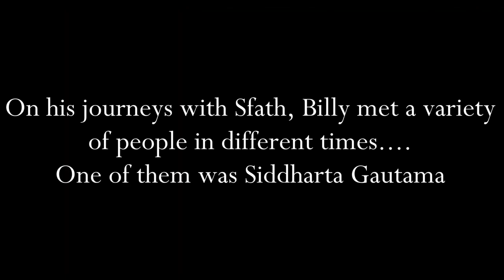Billy Meier: Siddharta Gautama & The Permanent State Daily Meditation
A presentation on the life of Siddharta Gautama & The Permanent-State Daily Meditation

Note: This video is sourced from FIGU-Studiengruppe India

Buddhism & The Teachings of Siddharta Gautama (Contact Report 754 lines 161-162) -

Note: Introduction To Meditation/Einführung In Die Meditation is a German/English (bi-lingual) publication and can be purchased from the FIGU Shop by clicking on this link here -

Introduction To Meditation/Einführung In Die Meditation (sample text) pdf -